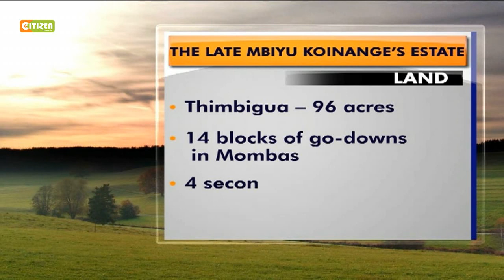Koinange’s Wealth, Two Wives To Lose Out